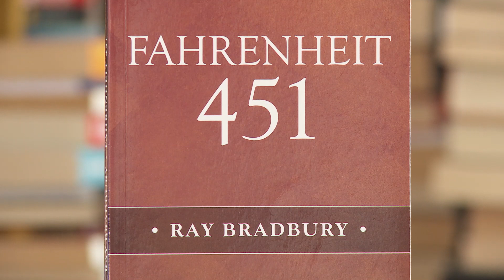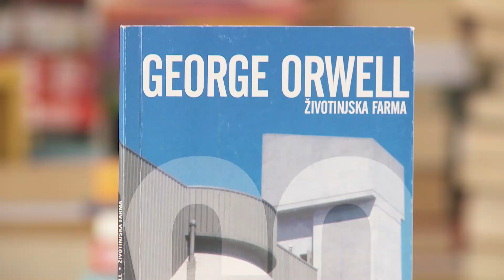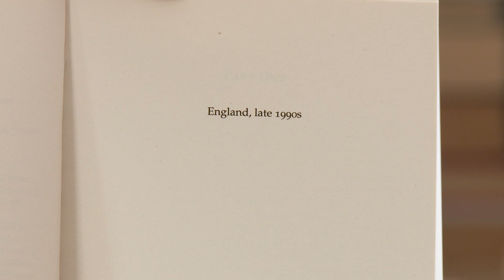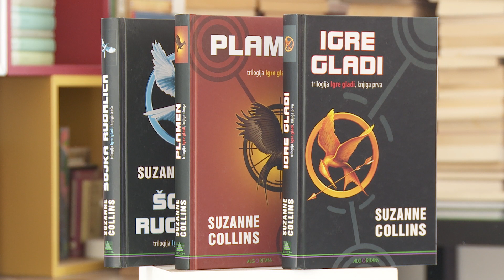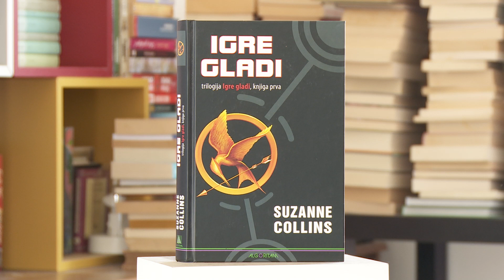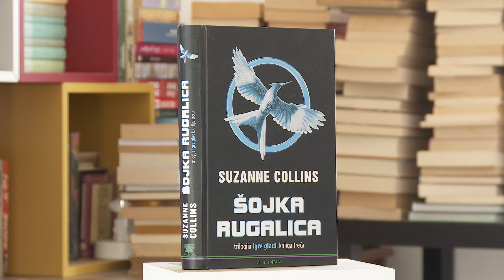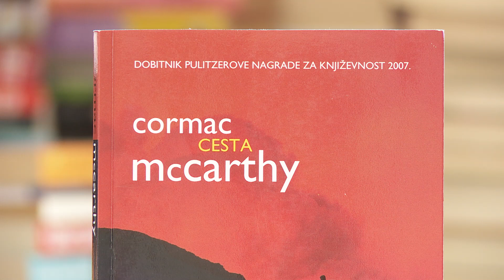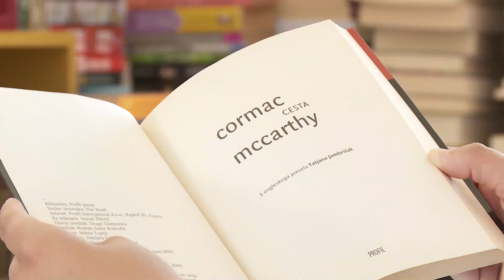Distopijski romani | Distopija nakon izolacije | Booktube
Dragi svi, danas pričam o nekoliko distopijskih djela!
Jednoj trilogiji, tri klasika i jednoj knjizi koju se ne usudim pročitati jer znam da će mi slomiti srce...

Prva knjiga koju sam odabrala nakon izolacije kratki je roman Cesta. Prema kraju izolacije imala sam problema sa čitanjem, odnosno nisam više mogla držati koncentraciju tokom čitanja i zato sam dugo tražila roman koji bi mi odgovarao i zadržao moju pažnju... Iz tog sam se razloga okrenula jednom kratkom modernom klasiku koji već dugo želim pročitati. Mislila sam da će mi u čitanju pomoći i sama činjenica što je kratak...

Međutim, ono na što nisam računala jest da sam u ruke uzela post - apokaliptičan i vrlo mračan i spor roman koji svijet u kojemu živimo dovodi u pitanje. Čini mi se da za moje psihičko stanje nakon izolacije taj roman nije bio dobar izbor...Iako, tematika je takva da ravnodušnim može ostaviti samo osobu kamenog srca.

Upravo je taj roman, Cesta Cormaca McCarthya, razlog zbog kojeg se u ovom videu bavim distopijskim knjigama.

Morala sam pričati o Cesti i evo ovog videa!
Inače rijetko čitam distopije...

Do sljedećeg puta čitajte dobre distopijske i post - apokaliptične romane i knjigajtese!

Knjige spomenute u videu:
Farenheit 451 - Ray Bradbury
Životinjska farma - George Orwell
Never let me go (Nikad me nemoj pustiti) - Kazuo Ishiguro
Igre gladi, trilogija - Suzanne Collins
Cesta - Cormac McCarthy

Ja sam Katarina Radetić i ovo je moj booktube kanal!

Zahvala: Medvid produkciji